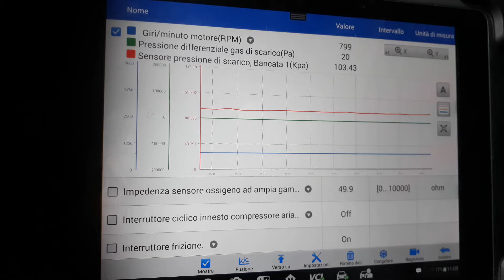mazda cx3 dato press diff assurdo